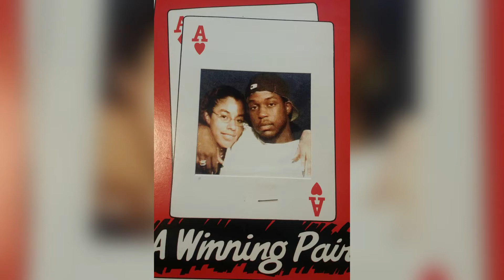VUULove - Rob & Nichole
Rob told his roommate to tell his girlfriend that he was interested in Nichole. The next day they sat together at breakfast. VUULove.

For Valentine's Day today, show our students and your Alma Mater that you love them by making a donation today